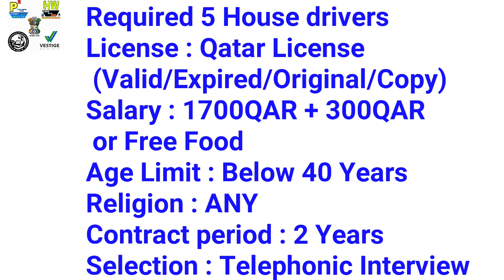36000+ Monthly Salary, For Abroad Jobs At Qatar Country, Apply Soon For Vacancy in Gulf, In Hindi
36000+ Monthly Salary,  For Abroad Jobs At Qatar Country,  Apply Soon For Vacancy in Gulf, In Hindi

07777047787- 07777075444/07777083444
Agency Office Address 1 :Office No 112 Palika bazar sai baba mandir kapurbawdi Thane
 west

More tags
saudi jobs
saudi job
jobs overseas
job overseas
overseas job
jobs in overseas
overseas jobs
recruitment jobs
how to get a job in recruitment
jobs recruitment
kuwait jobs
kuwait job
jobs kuwait
how to get job in kuwait
job kuwait
jobs search
agency jobs
agency job
jobs agencies